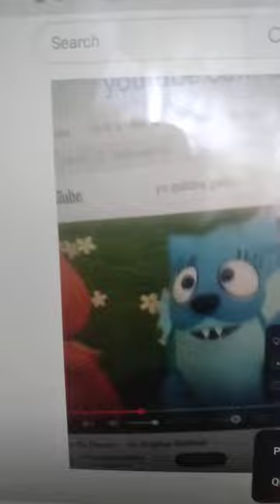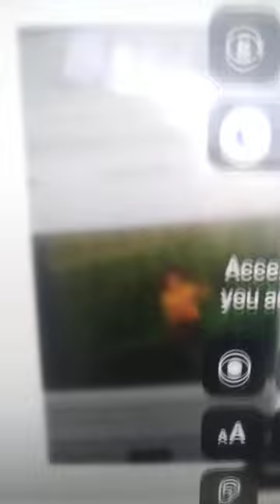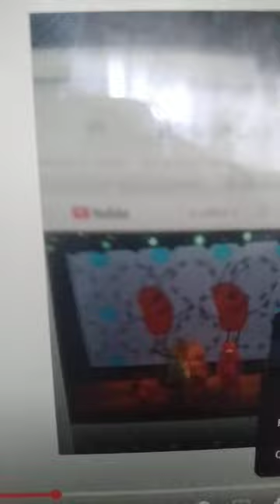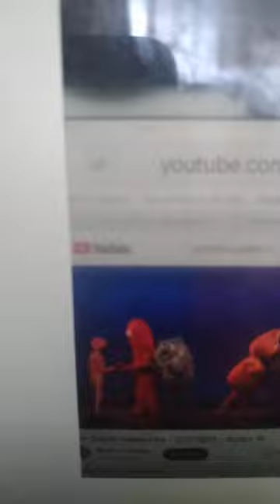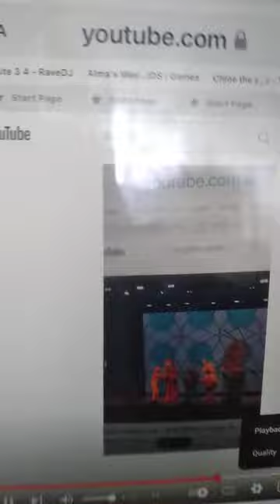Don't Let Go (Love) official video yo gabba gabba tribute